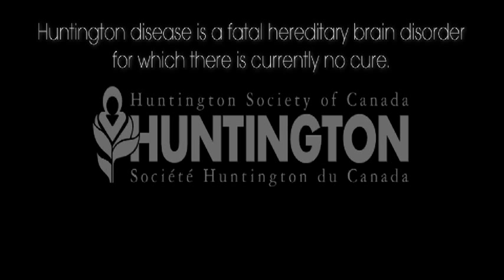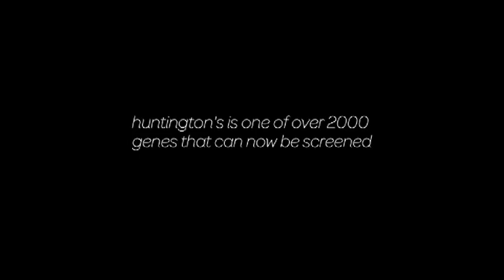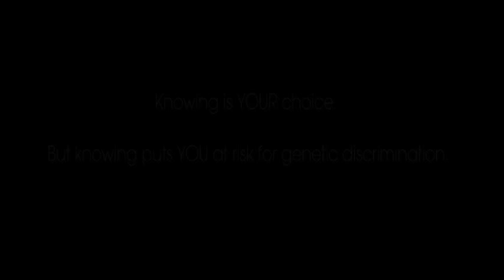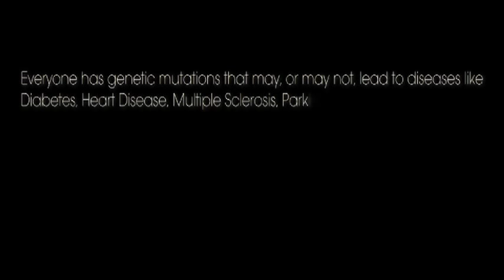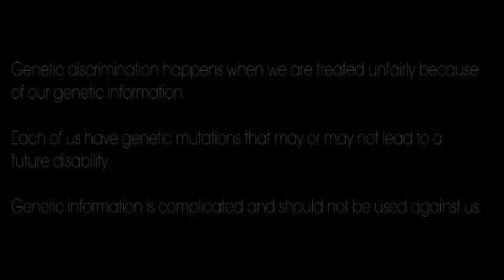Huntington Society of Canada: Do You Really Want To Know? Video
Canada is the only G8 country that DOES NOT PROTECT its citizens from genetic discrimination.

Genetic discrimination occurs when people are treated unfairly because of actual or perceived differences in their genetic information that may cause or increase the risk to develop a disorder or disease.

Genetic information is complicated and should not be used against us. This type of discrimination affects more than just those with Huntington disease, we are all at risk.